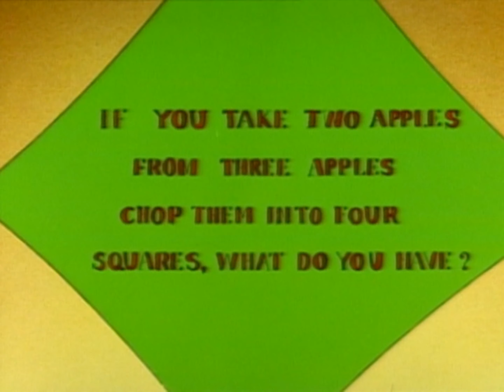Captain N & the New Super Mario World Season 1, Episode 4 "Ghosts 'R' Us" & "Totally Tetrisized"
KOZY-TV Proudly Presents Captain N and the New Super Mario World!

Thirteen episodes of the New Super Mario World show were aired, as part of a block with Captain N: The Game Master called Captain N and the New Super Mario World on NBC. The animation was provided by Pacific Rim Productions.

The animated series featured the same voice actors who had performed in The Adventures of Super Mario Bros. 3. However, unlike its two predecessors, to align with the game it is based on, Toad is completely absent in this series (he was absent in the Super Mario World game), an exclusive character not featured in the games called Oogtar, a clumsy caveboy, appears in his place (in which both characters were voiced by John Stocker) and Yoshi appears as one of the main characters in the show. Episodes mainly focused on the Mario Bros. dealing with schemes by King Koopa, and made use of new elements introduced by the video game within the story, though with involvement of the "real world" reduced to mere references for the series.

--from Wikipedia

In "Ghosts 'R' Us," A Koopa Wizard captures Mario, Luigi, Princess Toadstool as they search for Oogtar, a brash cave kid who's lost in the Enchanted Forest. The Wizard imprisons our heroes in the dungeon of a Ghost House, and Yoshi must brave real and imagined terrors to rescue them...

In "Totally Tetrisized," A new foe, the Puzzle Wizard, has taken over the world of Tetris – so the N Team goes to set things straight, dealing with the Wizard's puzzling shenanigans...

Starring (in the Super Mario World sequences):

    Walker Boone as Mario
    Tony Rosato as Luigi
    Andrew Sabiston as Yoshi
    Tracey Moore as Princess Toadstool
    Harvey Atkin as King Koopa
    Dan Hennessey as Bully Koopa
    James Rankin as Cheatsy Koopa
    Michael Stark as Kooky von Koopa
    Gordon Masten as Big Mouth Koopa
    Paulina Gillis as Kootie Pie Koopa
    Stuart Stone as Hip Koopa
    Tara Charendoff as Hop Koopa
    Catherine Gallant as Mama Fireplant
    John Stocker as Gophers, Koopa wizard, Wizardheimer, Oogtar
    Judy Marshak as minor characters

Starring (in the Captain N sequences):

    Garry Chalk – King Hippo, Donkey Kong, Count Dracula, Rush, Bayou Billy, Malkil, Mayor Squaresly, Additional Voices

    Ian James Corlett - Dr. Wily, Alucard, Pero, Mega Man (Season 3 only)
    Michael Donovan – Eggplant Wizard, additional voices
    Matt Hill – Kevin Keene/Captain N
    Doc Harris - Narrator
    Alessandro Juliani – Kid Icarus
    Andrew Kavadas – Simon Belmont
    Doug Parker – Mega Man
    Levi Stubbs – Mother Brain (Credited as "Levi Stubbs, Jr.")
    Venus Terzo – Princess Lana, Medusa, Kevin's Mom (voice-over only)
    Tomm Wright – Duke
    Frank Welker - Game Boy